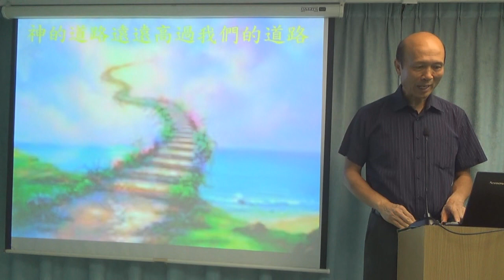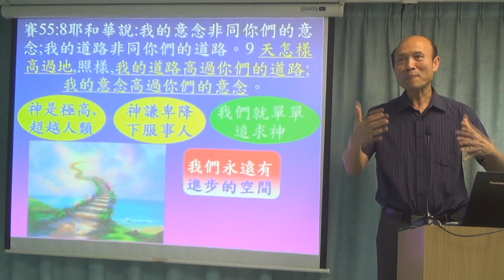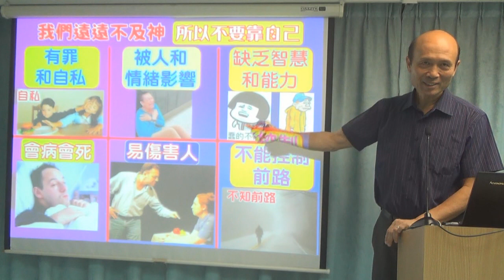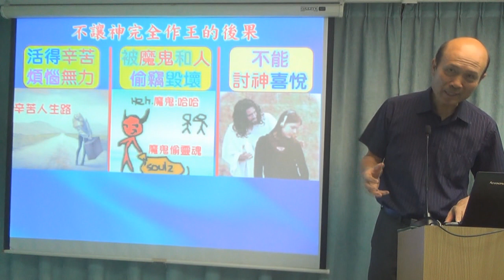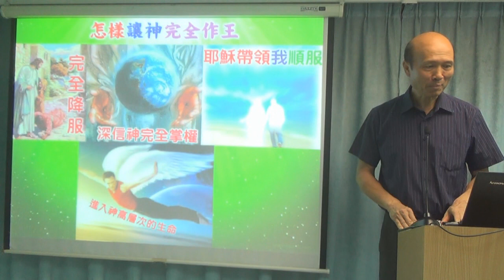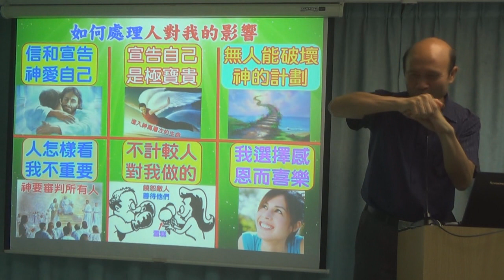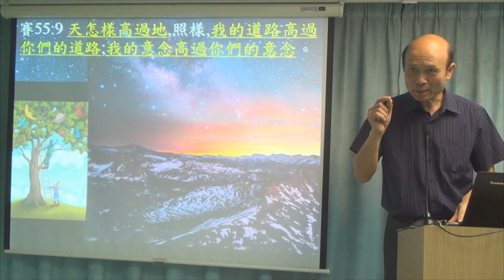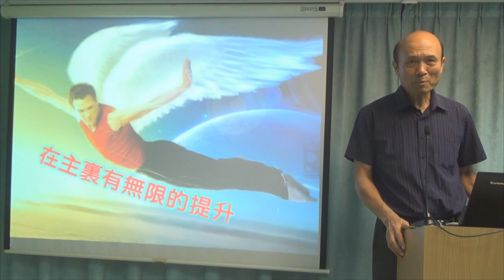神的道路遠遠高過我們的道路- 葉牧師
神的道路遠遠高過我們的道路